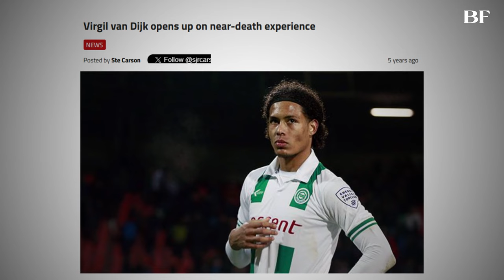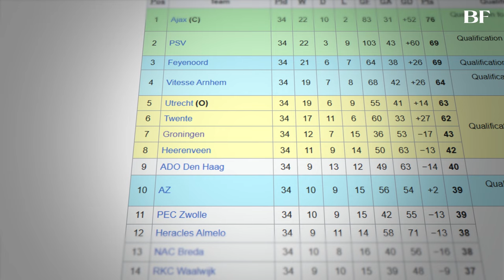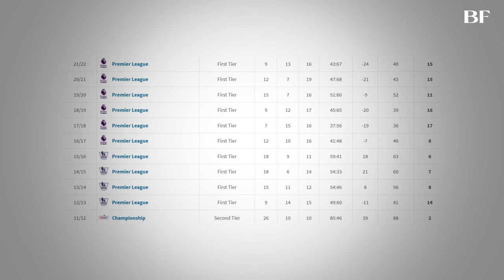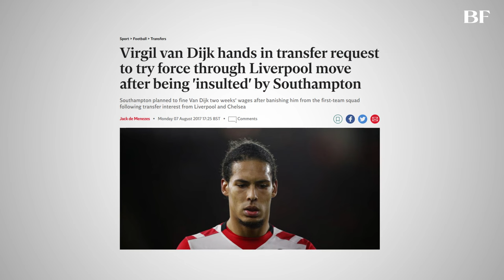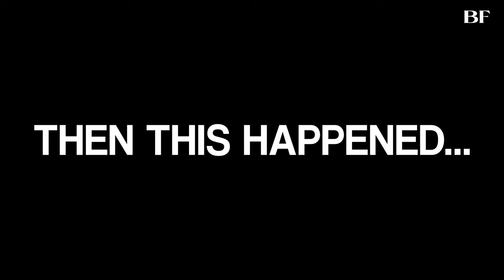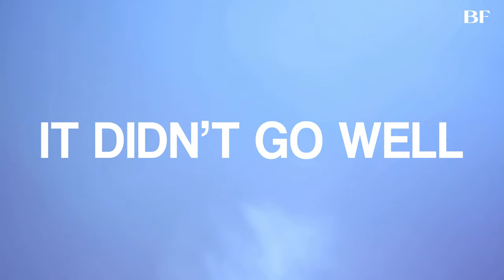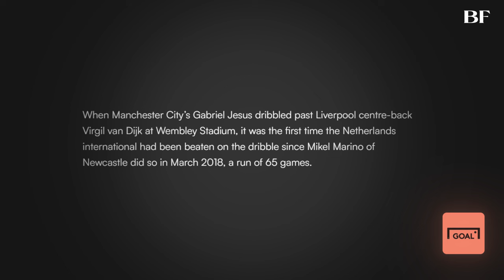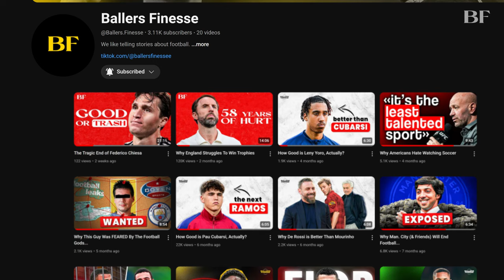How an Ex-Dishwasher Almost Won The Balon d’Or: Virgil Van Dijk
Virgil van Dijk's journey from being a dishwasher to nearly winning the Ballon d'Or is an incredible story! 🌟

In this video, we explore how the Dutch defender overcame challenges and worked his way to the top of world football 🌍⚽.

From humble beginnings to becoming one of the best in the game, his rise is a true testament to hard work and determination 💪🔥. Watch to learn more about his inspiring path to greatness!"